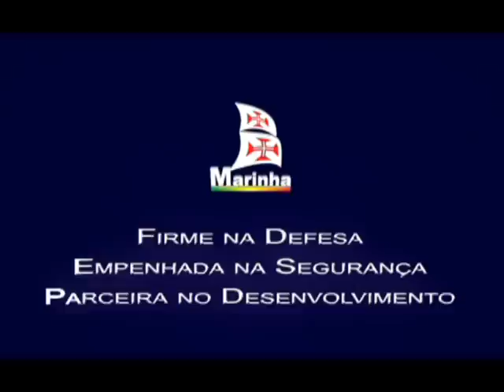Comemorações dos 75 anos da Escola Naval em Almada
No dia 05 de Novembro realizou-se pelas 11h20, a cerimónia dos 75 anos da Escola Naval na cidade de Almada, no Largo  S. João Baptista, e contou com a presença do Chefe do Estado-Maior da Armada, Almirante José Saldanha Lopes, e da Presidente da Câmara Municipal de Almada, Maria Emília Neto de Sousa.